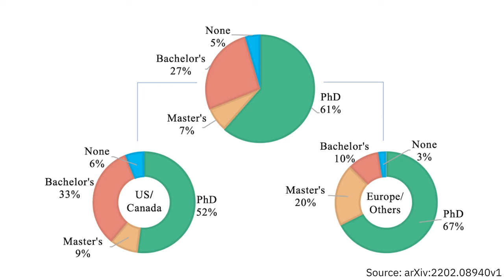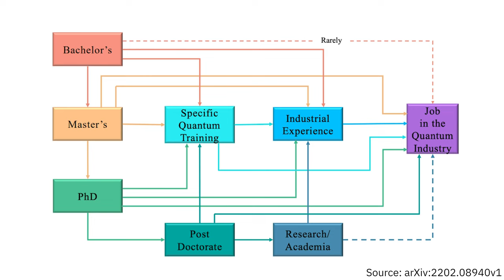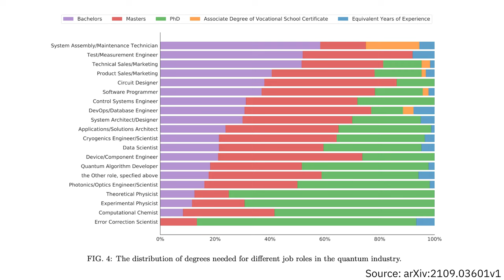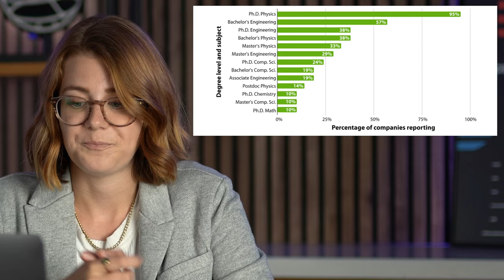Should I go to grad school for quantum computing?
Want a job in quantum but think you might need more education?

"Should I go to grad school?" is one of the most common questions we're asked from learners and students on a daily basis. And that may or may not be a good decision, depending on the role you want.

In this video, we explore the data to help our audience make the most informative decisions about their future. Also Olivia pontificates on her time in grad school and if she would have done it differently.

Sourced in video:
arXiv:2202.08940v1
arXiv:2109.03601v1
PhysRevPhysEducRes.16.020131